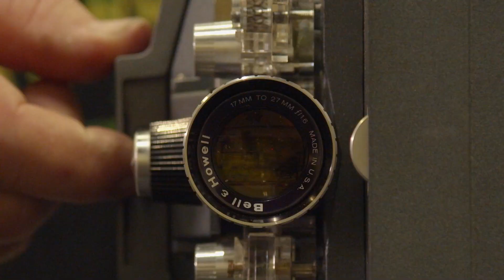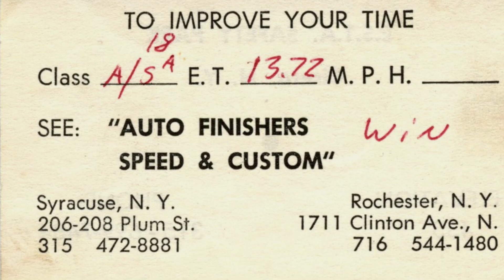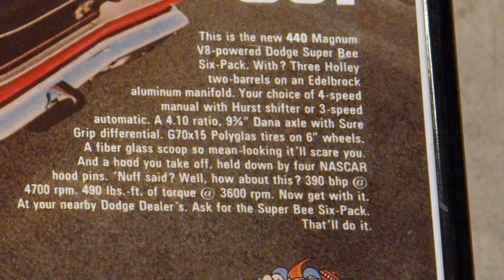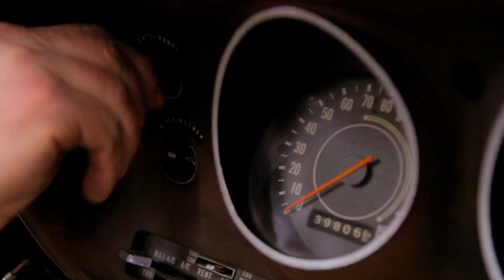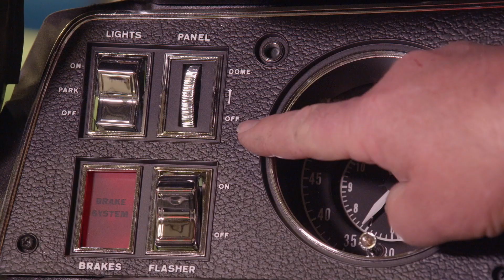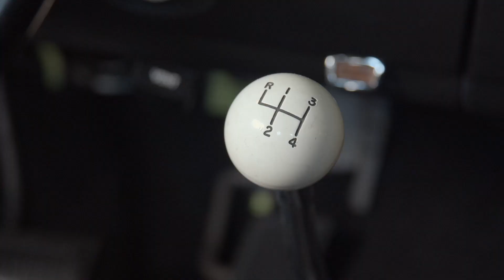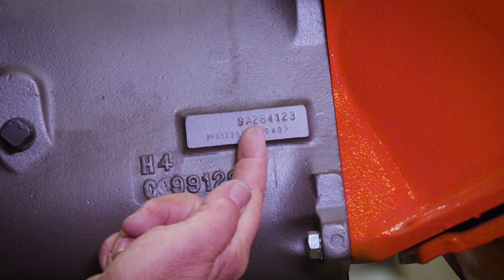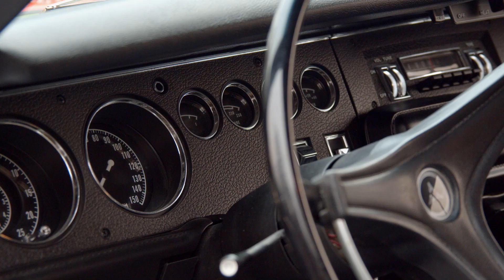HIS DAD DIED THE SAME DAY HE DECIDED TO HAVE THIS CAR RESTORED!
It was a long journey to get here. On the day he was to go tell his father that he was going to have his pride and joy restored at GYC, he found that he had passed away in the night. Heartbreaking and heartwarming.